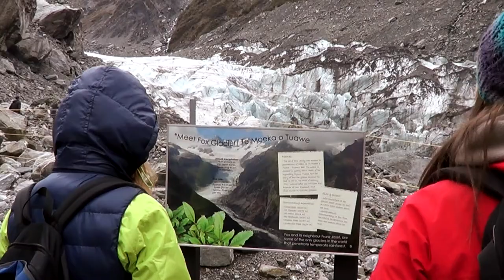New Zealand Trip movie trailer